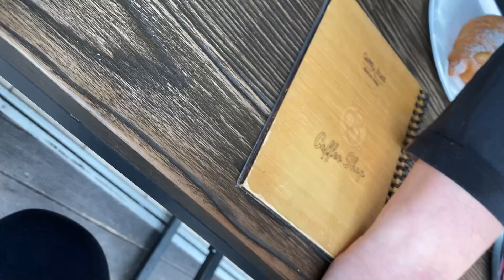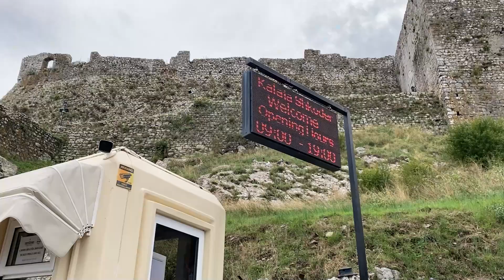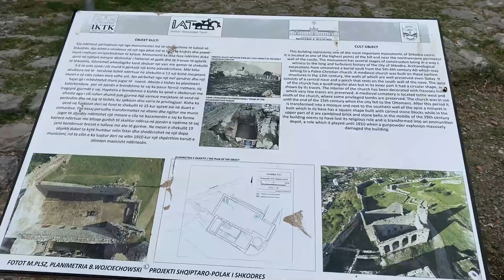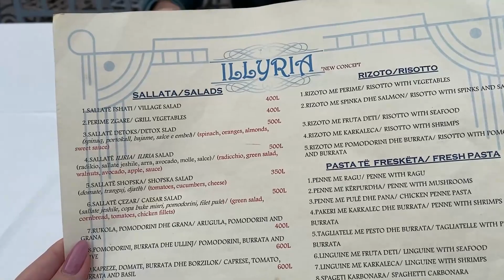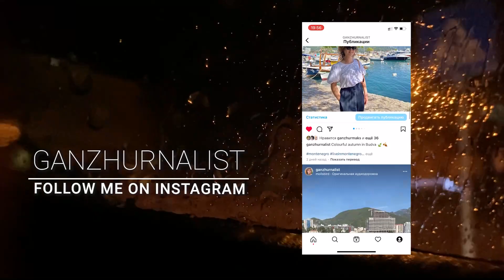Go to Albania. What shocked me in Shkodër? 😱 Great Rozafa Castle vs. depressing city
📍Time code:
00:00 beginning
00:13 go to Albania
01:05 Shkoder
03:05 coffee shop A3 Corner
04:03 Rozafa Castle
05:58 panoramic views - Buna and Drin rivers
06:36 secret entrance of Rozafa
07:49 dinner, Illyria Restaurant

🙏Many thanks dear Alice Borisova

🎧 Music - Canon and Gigue in D Major for 3 violins and continuo (Pachelbel) by Chamber Music Society of Lincoln Center
🎧 Music - Sonata No. 13 in E Flat Major, Op. 27 No. 1 - II. Allegro molto e vivace by Daniel Veesey
🎧 Music - Andante from Italian Concerto, BWV 971 (Bach) by Catrin Finch, harp